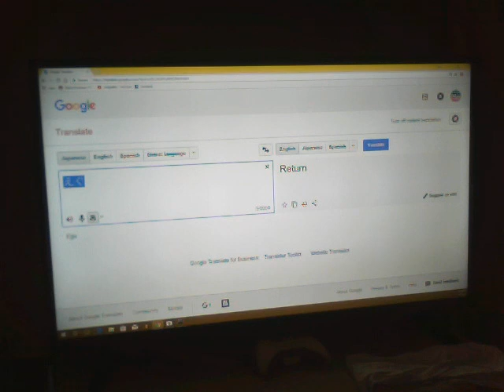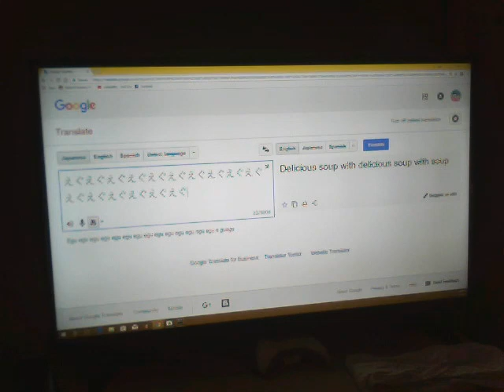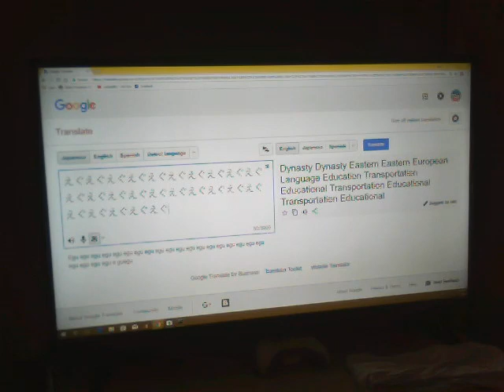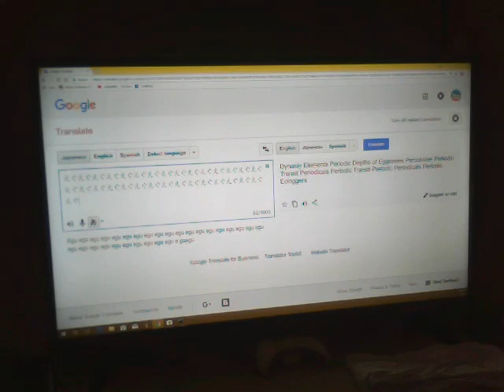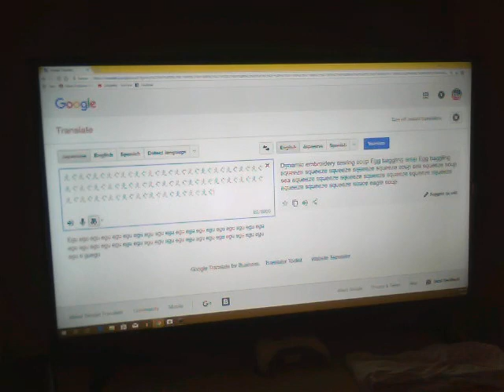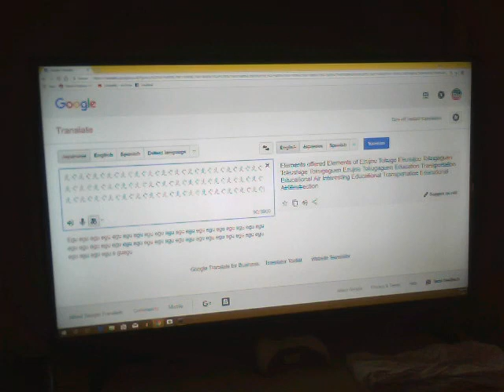えぐ's sequel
I find the updated translations of the characters "え" and "ぐ".